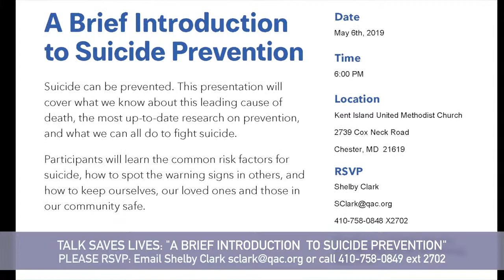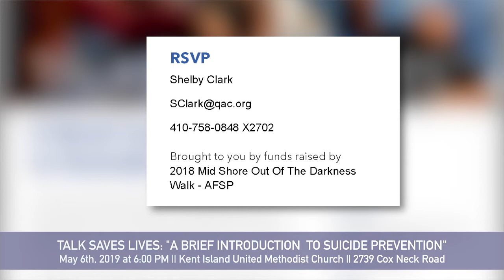Talk Saves Lives: "A Brief Introduction to Suicide Prevention" May 6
Talk Saves Lives: "A Brief Introduction to Suicide Prevention" The AFSP Maryland Chapter and Queen Anne’s County Safety Net Committee* are hosting an introduction to suicide prevention, on May 6 at 6 pm at Kent Island Methodist Church, 2739 Cox Neck Rd, Chester, MD 21619. They will cover the general scope of suicide prevention, the research on prevention, and what people can do to fight suicide. Attendees will learn the risk and warning signs, of suicide, and how together, we can help prevent it.
This event is free and open to the public, but they ask attendees to register. Attendees should be 15 years and older.